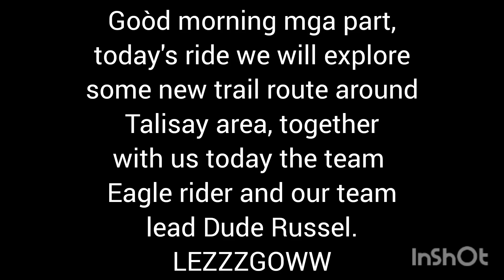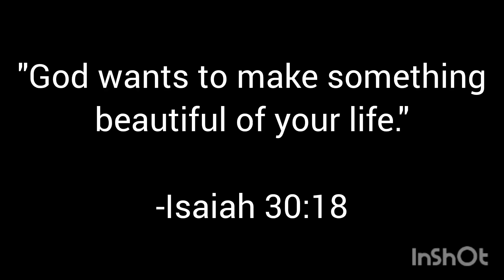New trail route in Talisay / Team eagle with dude Russel / bike ride / bike vlog / Al Lanzky TV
A nice route around Brgy. Cabatangan, Talisay City, . Trail road with downhill and uphill ride, an enjoyable ride and really had fun riding bicycle. Yjank you for watching